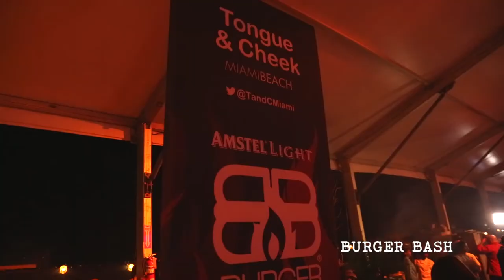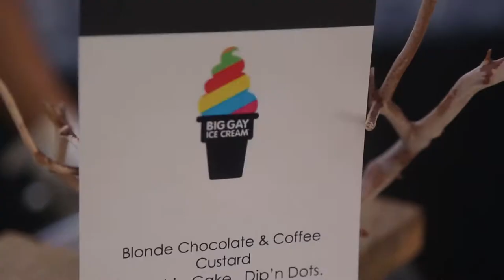Tongue & Cheek Restaurant Food & Wine 2014 Recap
Tongue & Cheek’s first Burger Bash proved to be a huge success, and we were lucky enough to attend and capture the moment. Food Network stars were in attendance, live music was played, and meat was devoured …. what else could you ask for? We also attended T&C’s “Big Gay Ice Cream” event as well as their Thrillist’s BBQ & the Blues event. So basically after watching the final edit of this video we were pretty hungry…